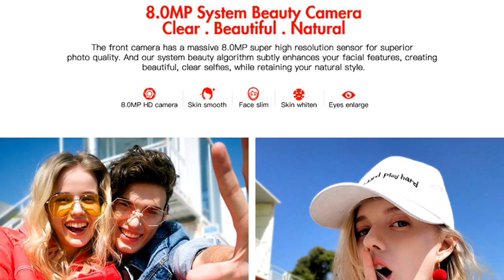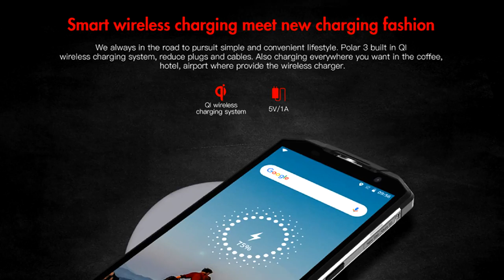Ioutdoor Polar 3 5.5 Inch - Initial Photos and Data Points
Compatibility
To confirm that this part fits your vehicle, please enter your vehicle's details below.   Year:
Select
Make:
Select
Model:
Select
Submodel:
Select
Trim:
Select
Engine:
Select
Clear All
This part is compatible with 0 vehicle(s).
Show all compatible vehicles
  This part is compatible with 1 vehicle(s) matching
 This part is not compatible with  Recent searches      Year
Make
Model
Submodel
Trim
Engine
Description:  Basic Description    Model IoutdoorPolar 3(3GB+32GB)    Band   2G: GSM: B2(1900)/B3(1800)/B5(850)/B8(900)
  3G: WCDMA: B1(2100)/B5(850)/B8(900)
  4G: FDD-LTE: B1(2100)/B3(1800)//B7(2600)/B8(900)/B20(800)
      TDD-LTE: B40(2300)  [===Not Sure Your Network ?===]    SIM Card   Support Dual SIM Dual Standby, 2 Nano SIM or 1 Nano SIM+1 TF Card    Color   Black/Red      System    OS Android 8.0    CPU   MTK6739V/W/W Quad Core 1.5GHz    GPU   4x Cortex-A53    RAM 3GB    ROM 32GB    Card Extend   Yes, support external Micro TF card up to 128GB      Display    Display 5.5 Inch HD+    Screen Type   IPS    Resolution   1440*720  Multitouch   5      SupportFormat    Video   3GPP, MPEG-4, H.264, WMV9, VP9    Audio   MIDI, MP3, AAC, ARM, AWB, WAV, FLAC    Earphone Port   3.5mm  FM Radio Support        Data Transfer & Connectivity    Data transfer   USB/Bluetooth    WAP   Yes    Mobileinternet   WAP/WiFi      General    Camera/Picture
  Resolution   Dual Rear Camera: 13.0MP+2.0MP
    F/2.0
    Auto Focus
    Face Detection